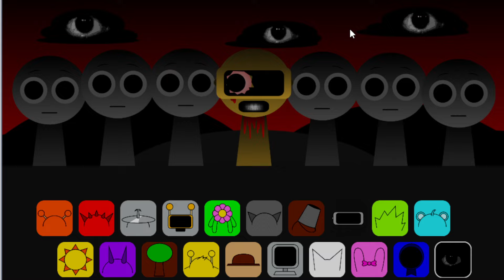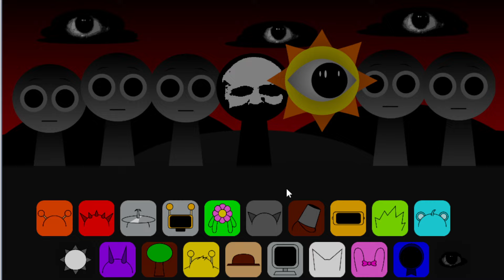INCREDIBOX SPRUNKI : LA VERSION TERRORIFICA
Probamos el juego SPRUNKI INCREDIBOX.
SPRUNKI HORROR VERSION
Y cada uno hace una canción. Cual es la mejor??